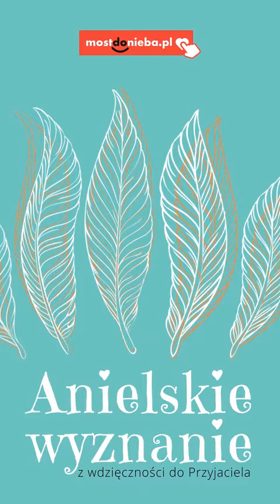Anielskie wyznanie - Marta Linke-Kicińska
Marta Linke-Kicińska - żona, mama czwórki dzieci, pisarka, poetka i autorka "Hymnu Aniołów Miłosierdzia" w poruszającej opowieści o bezimiennym aniele.
Tylko LOVE otwiera niebo :)